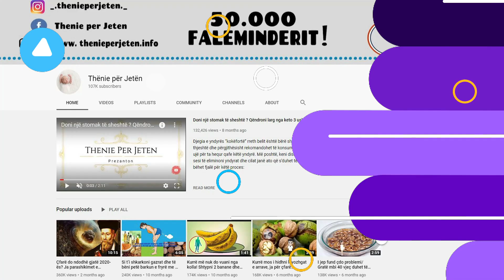Mos e hidhni me lekuren e sheges, trajton nje nga problemet tuaja me te medha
Shega është një ndër frutat më të rrallë në tokë për nga vlerat që ka. shtë treguar që edhe doza ditore e ekstraktit të shegës nga i cili më së shpeshti konsumojmë çaj ose pekmez, mund të ndihmojë në uljen e tensionit dhe kolesterolit. Shega është po ashtu e mbushur me vitaminë C, ndërsa është burim i shkëlqyer i vitaminës B5, kaliumit dhe fenoleve.

Pomegranate is one of the rarest fruits on earth in terms of its value. It has been shown that even the daily dose of pomegranate extract, from which we most often consume tea or jam, can help lower blood pressure and cholesterol. Pomegranate is also packed with vitamin C, as it is an excellent source of vitamin B5, potassium and phenols.